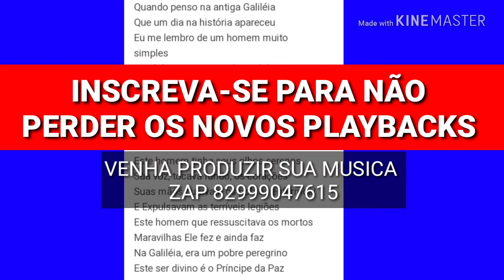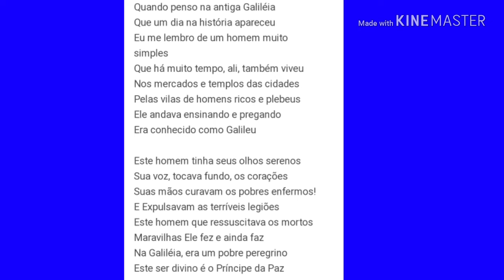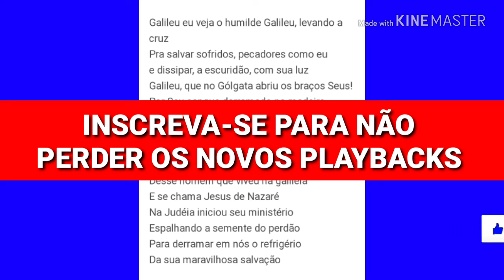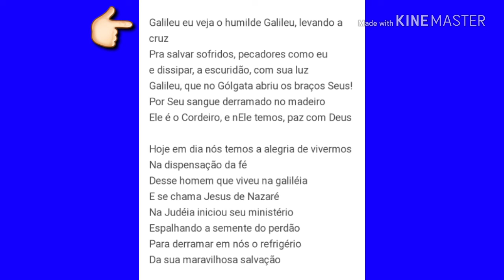GALILEU PLAYBACK BACHATA GOSPEL 2020 Isaac Gospel Produções OUÇA GRATIS SEM INVESTIMENTO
NOSSO CANAL TEM POR OBJETIVO PEGAR MUSICAS JA EXISTENTES E CRIAR NOVAS VERSÕES NOVOS ARRANJOS EM OUTROS RITMOS COMO POR EXEMPLO

ARROCHA, BREGA, SERESTA, FORRO, XOTE, AXE, GUARANIAS, VALSSA, ETC.
E TAMBEM PRODUZIR MUSICAS DO ZERO

ATENÇÃO VOCE DONO DOS DIREITOS AUTORAIS CASO NAO QUEIRA QUE SUA MISICA APARECA AQUI E SO DEIXAR UM COMENTARIO OU ENTRAR EM CONTATO PELO ZAP.
QUE VAMOS EXCLUIR SUA MUSICA NA MESMA HORA SEM QUESTIONAMENTO DESDE JA MUITO OBRIGADO E QUE DEUS TE ABENÇOE

TRABALHE EM CASA E FATURE DE $50 A $300 REAIS POR DIA
SAIBA COMO 👇🏻👇🏻

OUÇA GRATIS SEM INVESTIMENTO

Playback Galileu
Galileu bachata
Playback bachata
Bachata gospel
Bachata 2020